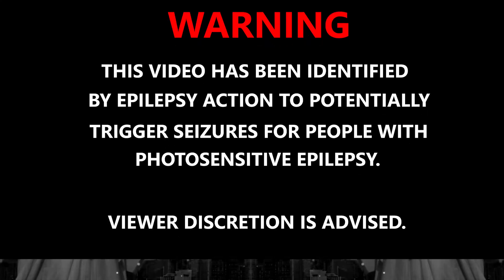Up To Me - Da Tooby [BASS BOOSTED]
Hi to all you amazing people watching!❤

Enjoy your weekend with friends and family, i wish you good luck!😏❤🔥🚒